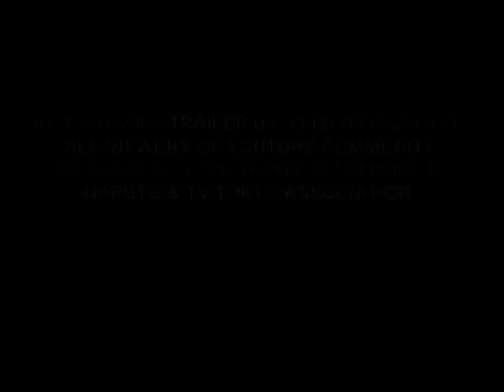Naruto vs. Pain Trailer (FAN MADE)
This is a (fan made) trailer on the fight between Naruto & Pain
so enjoy! PLEASE RATE AND COMMENT